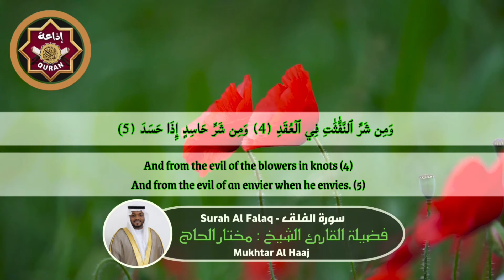الشيخ مختار الحاج - سورة الفلق - Surah Al Falaq Mukhtar Al Haaj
الشيخ مختار الحاج - سورة الجمعة - تلاوة هادئة بصوت جميل جدا Surah Al Jumuah

سورة البقرة,
سورة الملك,
سورة يس,
سورة الواقعة,
سورة الملك,
سورة الرحمن,
سورة المزمل,
سورة الكهف,
ليلة 23 رمضان | صلاة القيام /القارئ: مختار الحاج | مسجد: الفردوس
سورة الشورى || الشيخ مختار الحاج || مسجد حنظلة بن عامر - الشارقة
وَقَالُوا اتَّخَذَ الرَّحْمَٰنُ وَلَدًا || الشيخ مختار الحاج || مسجد حنظله بن عامر - الشارقة
سورة البقرة للقارئ مختار الحاج كاملة بدون إعلانات
خواتيم سورة آل عمران || الشيخ مختار الحاج || مسجد حنظلة بن عامر - الشارقة
تلاوة ندية للقارئ مختار الحاج - من سورة النور مكة المكرمة رمضان 1440 هـ
سورة يس - الشيخ مختار الحاج || Surah Yassin - Sheikh Mukhtar Al Haaj
Surah Nahl Qari Mukhtar Al Haaj (سورةآلنحل ¦¦ تلاوة مباركة للقارئ || مختار الحاج)
Surah Al Kahf [The Cave] Beautiful Recitation Qari Mukhtar Al Haaj
Surah Yusuf Qari Mukhtar Al Haaj (سورة الیوسف ¦¦ تلاوة مباركة للقارئ || مختار الحاج)
صلاة التراويح ليلة ١٢ رمضان || الشيخ مختار الحاج || مسجد المغفرة - الشارقة
لَيْتَنِي لَمْ أَتَّخِذْ فُلَانًا خَلِيلًا || الشيخ مختار الحاج || مسجد حنظلة بن عامر - الشارقة
هُوَ اللَّهُ || الشيخ مختار الحاج || مسجد حنظلة بن عامر - الشارقة
وَيْلَكَ آمِنْ || الشيخ مختار الحاج || مسجد حنظلة بن عامر - الشارقة
دعاء القيام ليلة ٢٣ رمضان || الشيخ مختار الحاج || مسجد الفردوس - الشارقة
Sourate Ashoura - Mokhtar Al Hajj سورة الشورى مختار الحاج